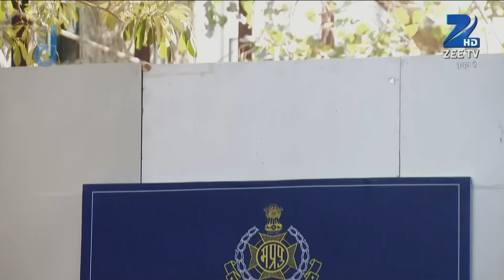Qubool Hai | Ep.595 | नयी Sanam ने किया Aahil के सामने emotional drama | Full Episode | ZEE TV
Zoya and Asad are told that Raghu Singh, Dilshad's attacker has committed suicide. However, Zoya recognises Raghu at a shop and follows him as he walks towards a mansion.